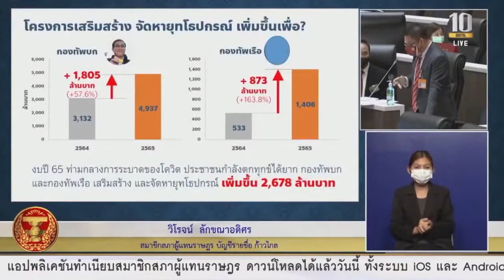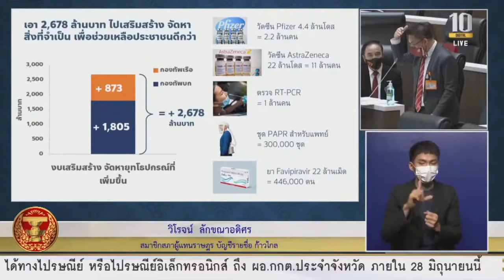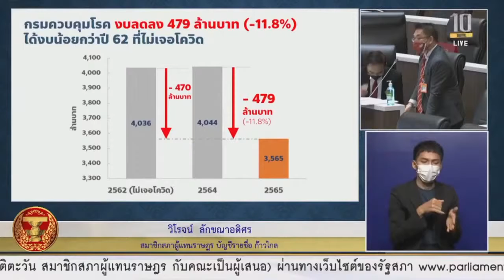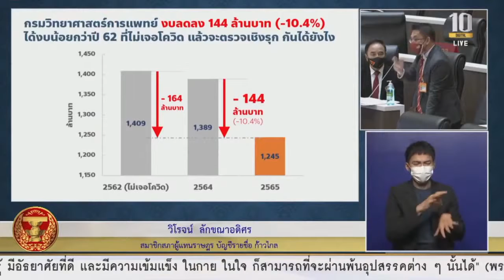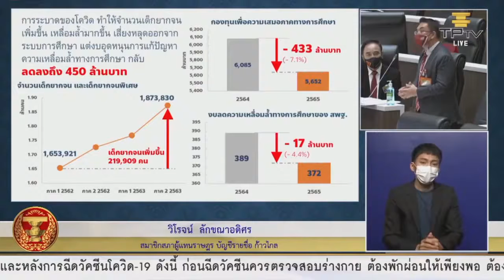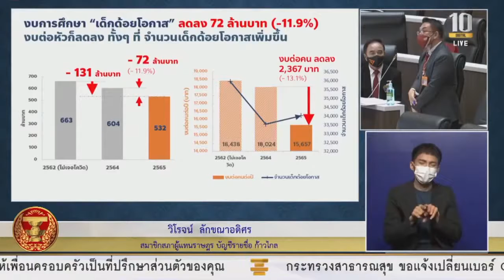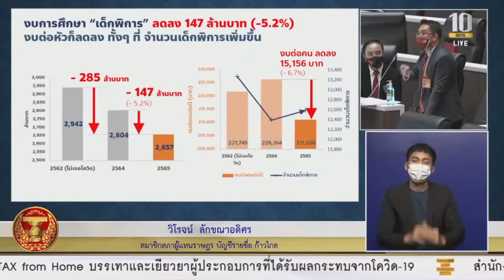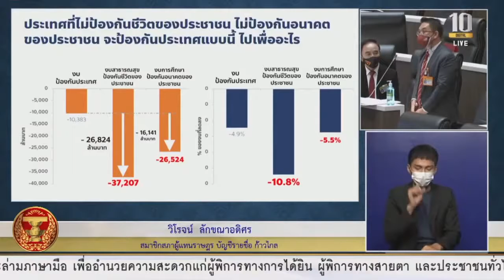วิโรจน์ ลักขณาอดิศร ก้าวไกล อภิปรายงบปี 2565 ของรัฐบาลไร้สามัญสำนึก